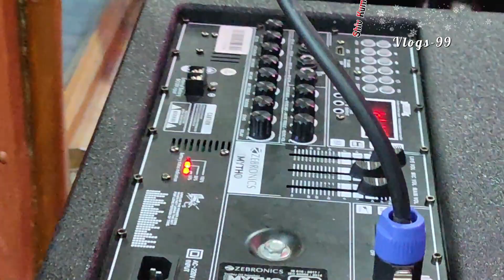Ab Tere Bin Ji Lenge Ham by Dev Vrat | Kumar Shanu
Vlog-99 | देव व्रत की मधुर आवाज में किशोर कुमार का गीत

Movie/album: Aashiqui
Singers: Kumar Sanu
Song Lyricists: Sameer
Music Composer: Nadeem Saifi, Shravan Rathod
Cover: Dev Vrat